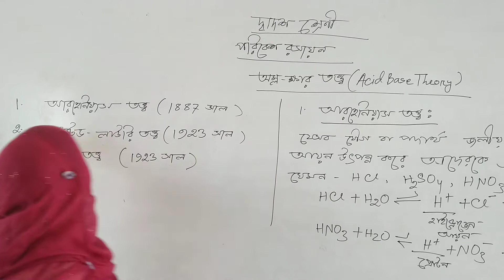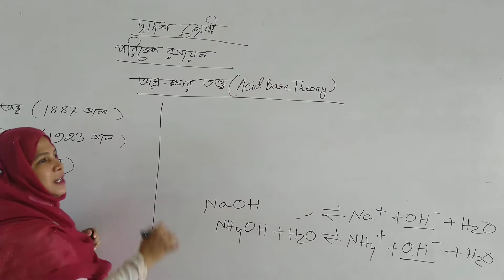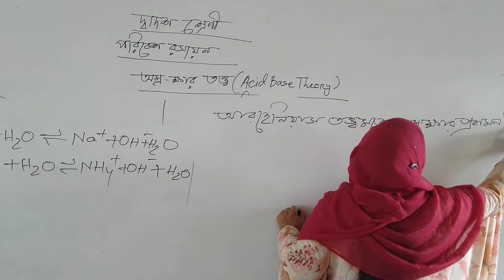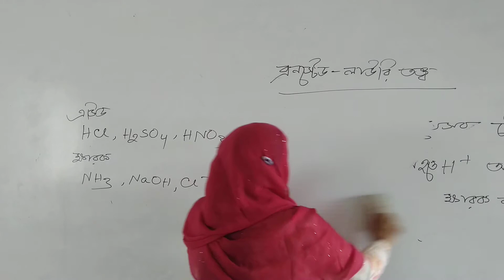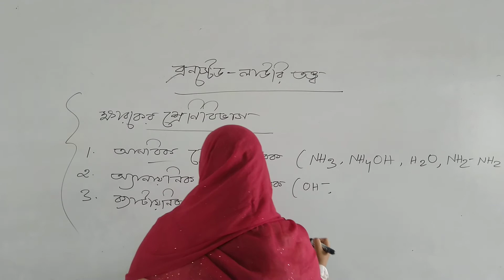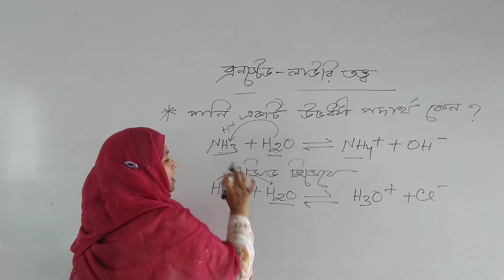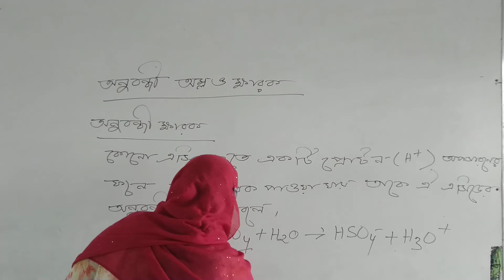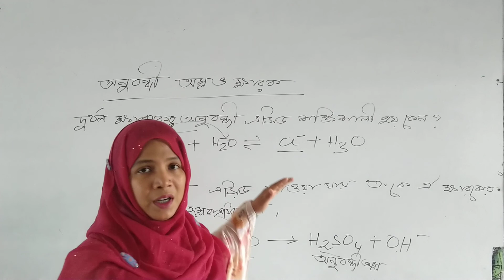দ্বাদশ শ্রেণী,পরিবেশ রসায়ন,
তছলিমা শারমিন, প্রভাষক, রসায়ন বিদ্যা বিভাগ,